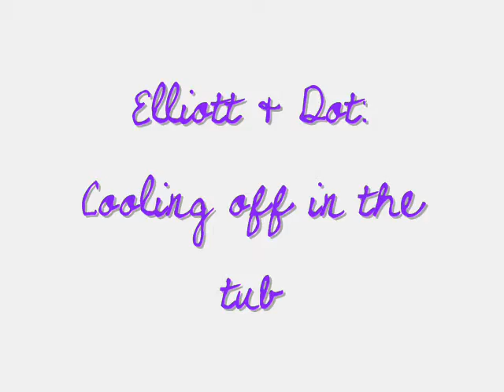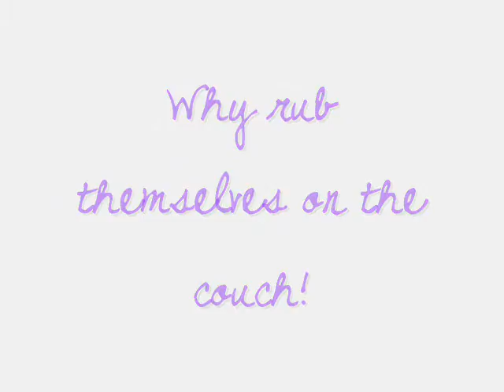Elliott and Dot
They've been playing hard and got hot so I let them play in the bath. Well... they basically just stood there but it was too cute not to video ^_^